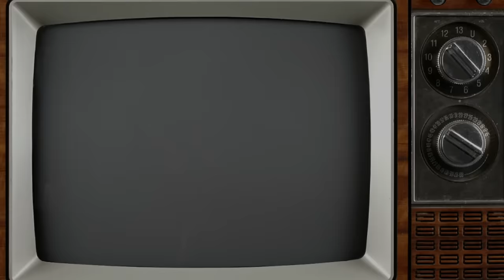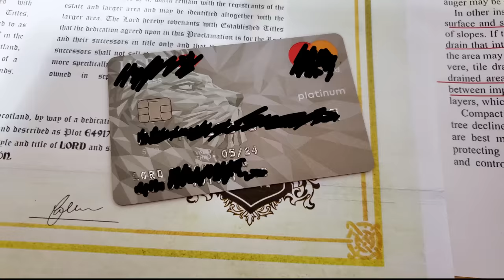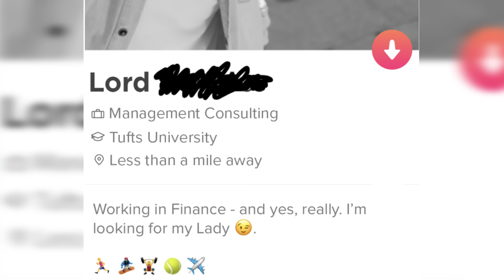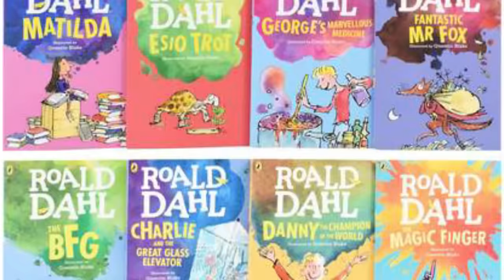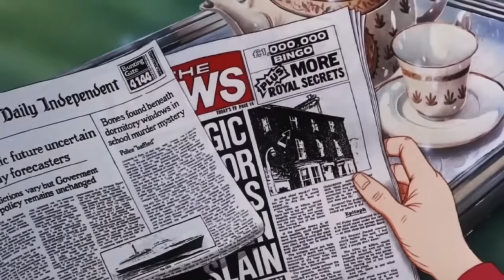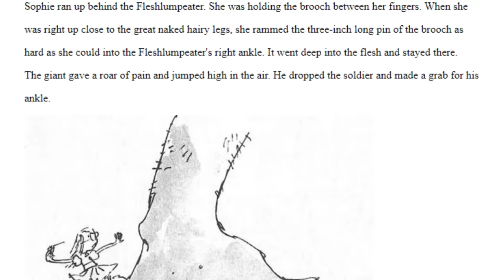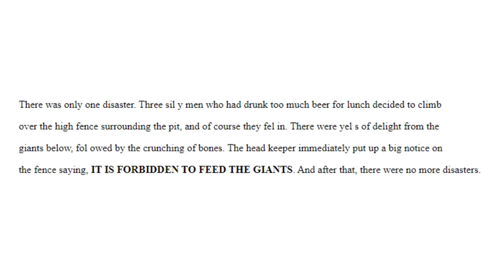Steve Reviews: The BFG (1989)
This week I take a look at one of my childhood classics, The BFG. A film I remember fondly as a kid, along with it having some pretty messed up moments too, but does this gem still hold up when given another viewing after many years...